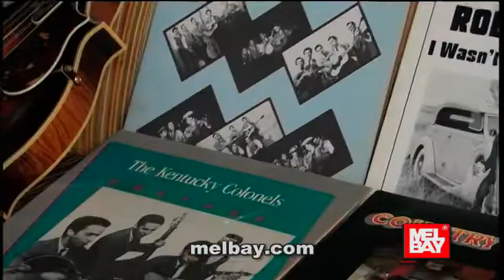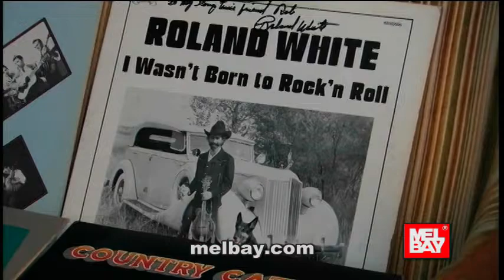Roland White Interview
Roland White is a bluegrass legend. As a member of the The Kentucky Colonels, Roland made appearances on the Andy Griffith show. He went on to become a member of Bill Monroe's Bluegrass Boys and then played with Lester Flatt. Roland was a member of the Country Gazette and winner of two Grammys with the Nashville Bluegrass Band, and now fronts The Roland White Band. This is his Mel Bay Artist Interview with  Erica Cantrell. Roland also teaches a Mel Bay Pro Lick.